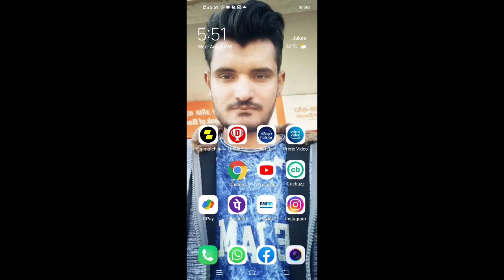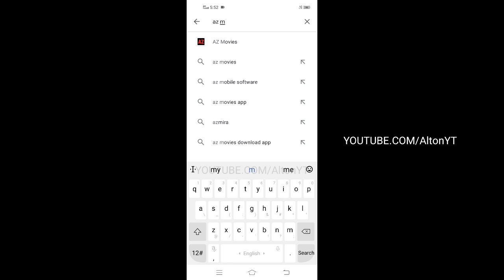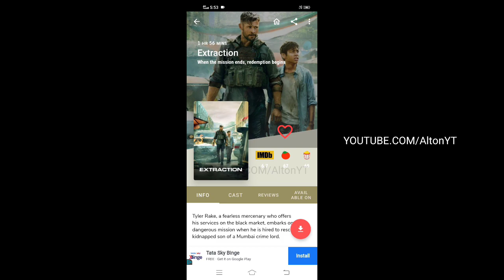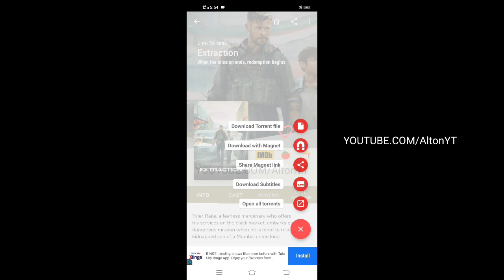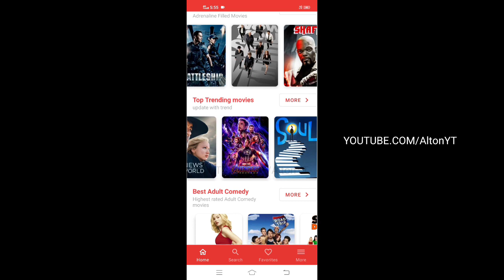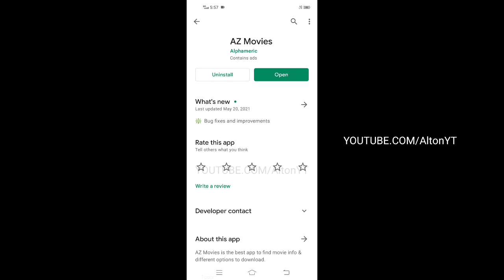Best App For Download Full HD Movies Free | How To Download New Movies 2021 | Best Movie App 2021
best free movie app
best movie apps for andriod
download free movie apps
top best movie app on android phones
top 5 free movie apps for android device 2020
best free movie app for android tv
top 5 free movie apps on android devices!
download movies on android devices
top 5 best free movie apps for android devices 2021
best free movie app android